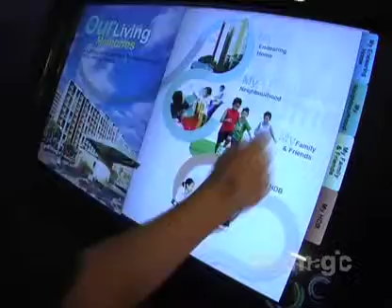HDB Gallery - Digital Album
Permanent Exhibit
HDB Gallery
Singapore

Interactive touchscreen exhibit that displays images of public housing in different eras. Users flip through the pages by "swiping" with their fingers.